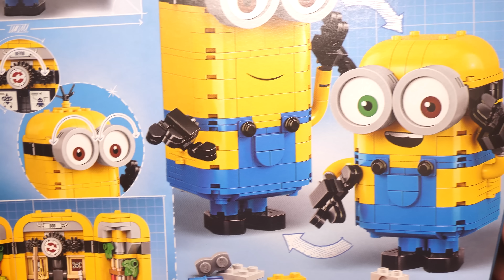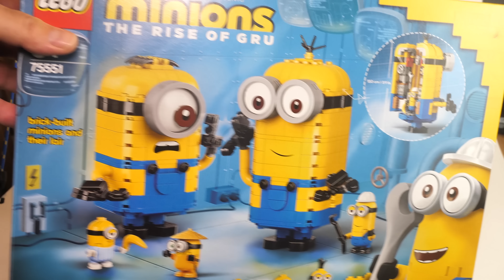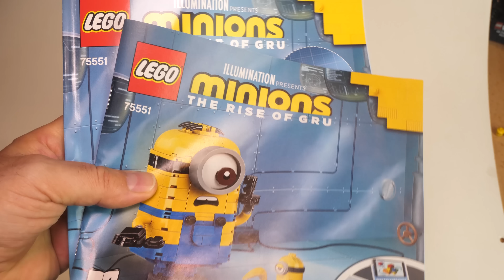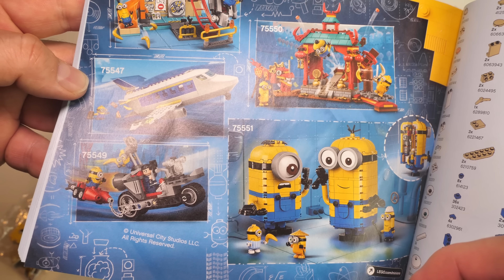LEGO Minions-Figuren Bauset mit Versteck (Set 75551) Review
Der Film ist zwar verschoben, zwei Lego-Sets zum Minions 2 Set sind jedoch schon erschienen. Hier das mit den zwei Großfiguren inkl. Innenleben. Vielen Dank an LEGO für das Rezensionsexemplar.

Werbung 2: Jetzt über folgenden Link bei Amazon LEGO-Produkte (oder andere Produkte) kaufen und damit die Klemmbausteinlyrik untersützen